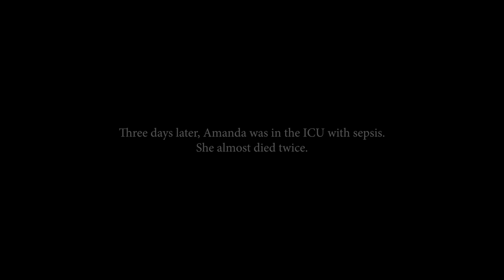Willow's Box | Biden-Harris 2024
This is a painful story that so many families around America now know too well: Amanda was denied the medical care she needed, and it nearly took her life.

More than 1 in 3 women in America now live under an abortion ban, with more on the way.

Donald Trump did this.

Follow Joe!